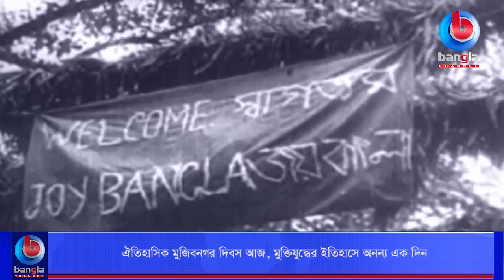ঐতিহাসিক মুজিবনগর দিবস আজ, মুক্তিযুদ্ধের ইতিহাসে অনন্য এক দিন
🌟 বিস্তারিত: আজ ১৭ এপ্রিল, ঐতিহাসিক মুজিবনগর দিবস। বাংলাদেশের স্বাধীনতা সংগ্রাম এবং মুক্তিযুদ্ধের ইতিহাসে অনন্য এক দিন। সেদিন নির্বাচিত ১৬৭ জন এমএনএ এবং ২৯৩ এমপি একটি স্বাধীন বাংলাদেশের স্বপ্নকে বাস্তবে পরিণত করছিলেন।

🌟  যোগাযোগের ঠিকানা:
Bangla Channel